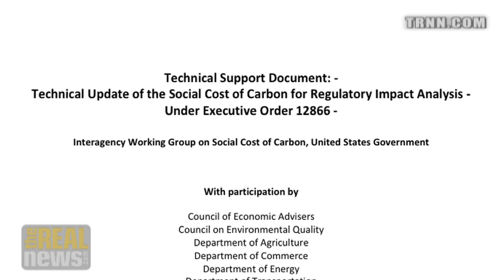What is the Social Cost of Carbon Emissions?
James Boyce: Cost-benefit analysis of carbon emissions has shortcomings